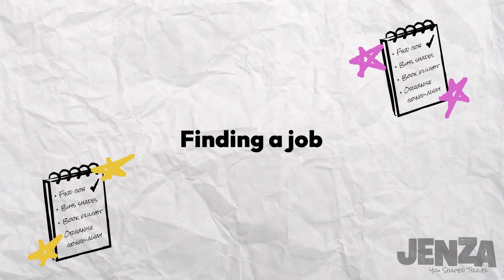Meet the roadtesters: JENZA Work UK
Here's JENZA roadtester, Tamara. On leaving Toronto to do a working holiday in London. And her tips on finding a place, a job and new friends.

ABOUT WORK UK
Whether you're looking to get a leg up in your career with a London job on your CV, or simply have the experience of living and working in the creative and cultural merry-go-round that is the UK and Europe; a working holiday in the UK is a rite of passage for gap year travellers. We take the stress out of your move with visa assistance, Job Hub access and arrival support - including five nights’ accommodation, National Insurance and UK bank account set-up, walking tour, pub meet and more. Visit jenza.com to find out more.

ABOUT OUR ROADTESTERS
What's a JENZA roadtester? How do I become one? And do I need to be able to drive???
- To help ensure JENZA experiences serve our travel community first, we send roadtesters out to trial our trips. Their job is to provide feedback on how we're doing - helping us to iron out any kinks and anticipate any issues for our travellers. Because if it didn't fly with them, it's not going to fly with you.
- We aim to send roadtesters out each year. If you're booked onto one of our experiences and want to explore becoming a roadtester, email once you've paid your deposit. Roadtester skills include: Blair Witch style face-to-camera video taking,  blog writing, and scrupulously-honest survey feedback in return for a free program.
- No, you do not need a drivers licence. JENZA roadtester experiences have nothing to do with actual road testing.